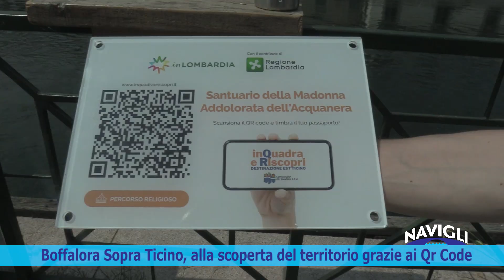Boffalora Sopra Ticino, alla scoperta del territorio grazie ai Qr Code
C’è anche un turismo a chilometro zero, e nel nostro territorio ha Boffalora Sopra Ticino come principale esempio. Nel paese lungo il Naviglio, grazie a un progetto cofinanziato da Regione Lombardia, i turisti e anche i più giovani possono scoprire le bellezze di Boffalora con un tocco di smartphone, come ci spiega il vice sindaco Francesco Belloni
Questo progetto con un semplice click, grazie a un QR Code posto sulle targhe, permete di fornire agli avventori una breve descrizione del Barchett, del Santuario dell'Acquanera, piuttosto che della Grangia in modo da comporre un percorso a punti che alla fine porterà al completamento del percorso turistico lungo i Navigli.